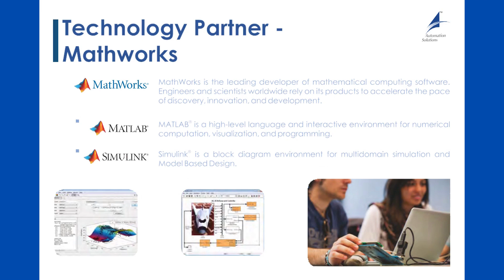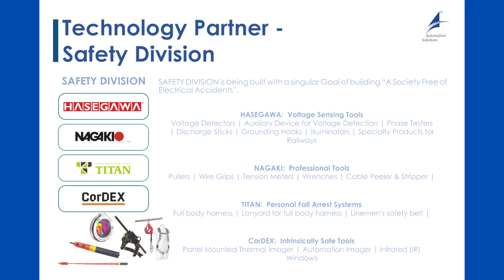ASEPL-INTRODUCTION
Automation System Engineers Pvt. Ltd. is a leading company in the Electronic Test and Measurement business. The company started with providing SCADA solution to small scale industries and went on to become pioneers in delivering SILO management system and process control instruments to the Indian industries. In 1987, with the first partnership with L&T, ASEPL entered the electronics test and measurement industry.

ASEPL specializes in the design and development of custom automated test, control and acquisition solutions for R&D, design validation and product testing. We act as a bridge between technology and application, by bringing up-to date high quality technological products/solutions to our customer.

We have been supplying electrical and electronic Test and Measurement equipment’s to industries, educational institutes, research and development organizations, civil aviation and military organizations. Our customers are scientists, researchers and engineers in the electronics industry involved with advance materials research, semiconductor device development & fabrication and production of end products and devices.